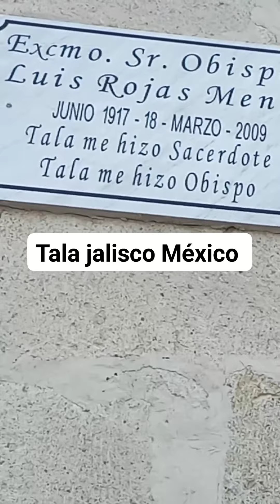19 de noviembre de 2023(4)